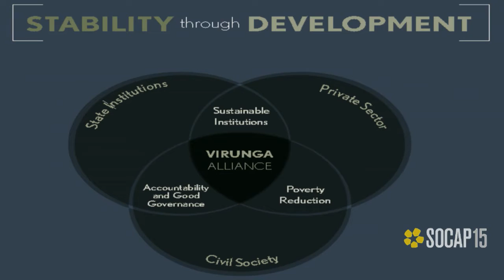Virunga Alliance: Social Impact in Eastern Congo - Emmanuel de Merode - SOCAP15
In this SOCAP15 presentation, Prince Emmanuel de Merode, Chief Warden of Virunga National Park, shares his story of working to protect mountain gorillas in Eastern Congo and how this mission evolved into managing a deeply troubled political situation. The challenges he and his team faced led them to develop the Virunga Alliance, dedicated to upholding the needs and rights of the most vulnerable through social and financial innovation. Learn how this alliance developed and the current and future needs of his cause.